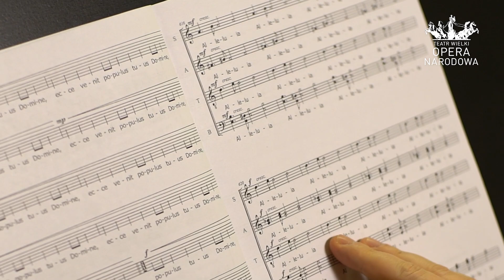MARIIA UDOVENKO i ROMAN SAVCHUR - zaproszenie na Galę charytatywną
24 lutego nasi ukraińscy artyści chóru – Roman i Mariia – obudzili się w strasznej rzeczywistości. Solidaryzujemy się z nimi, ich całym narodem, tak jak umiemy najlepiej – sztuką. Posłuchajcie, co wykonają podczas Gali charytatywnej 14 kwietnia, która będzie także transmitowana na vod.teatrwielki.pl
Bilety - cegiełki na pomoc ukraińskim dzieciom dostępne w kasach i na: